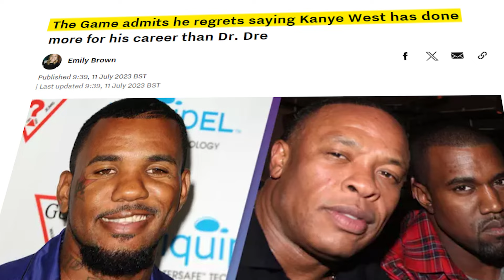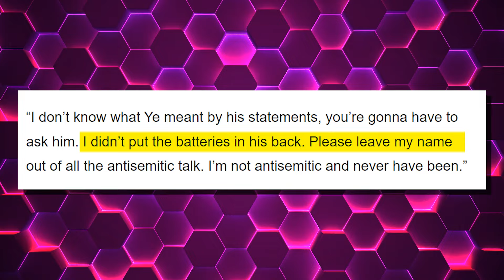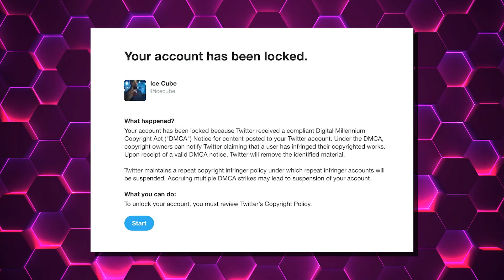The NEGATIVE Effect Fame Has On Black Celebrities..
Welcome to Murder Honey! In this video, we look at some black celebrities and the effects fame has on them.

We dive deep into the disturbing effects fame has on black celebrities. So whether you stay up-to-date with celeb news or not , you'll find valuable information and insights on a couple celebs who have changed since becoming famous!

Fame can have a disturbing effect on celebrities. Doja Cat's rise to fame was overshadowed by controversies, including offensive remarks and public feuds. Chris Brown's career plummeted after a domestic violence incident, despite continued music releases. Kanye West's controversies, including political stances and erratic behavior, impacted his career and personal life, leading to a divorce filing from Kim Kardashian.

If you find this video helpful, don't forget to subscribe to our channel for more Celeb related news and gossip content and give this video a thumbs up if you liked it!